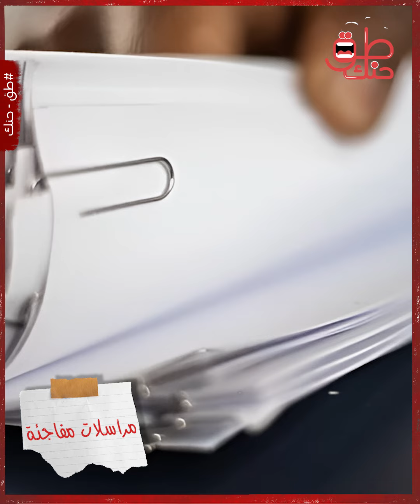كان يسافر باسم مستعار!.. وثائق سرية تكشف خفايا مفاجئة عن طريقة التحاق بشار الأسد بالجامعة البريطانية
وزارة الخارجية البريطانية أزالت الستار بعد سنوات طويلة عن الوثائق السرية المعتلقة بللتحاق الرئيس بشار الأسد بجامعة مستشفى ويسترن البريطانية لإكمال دراسته في طب العيون هناك